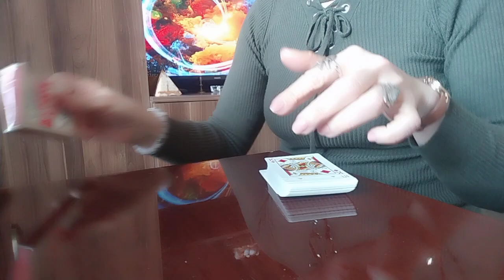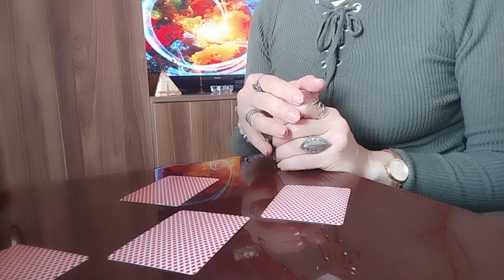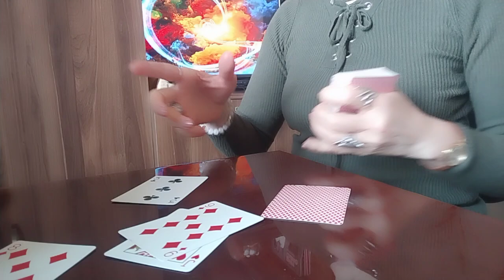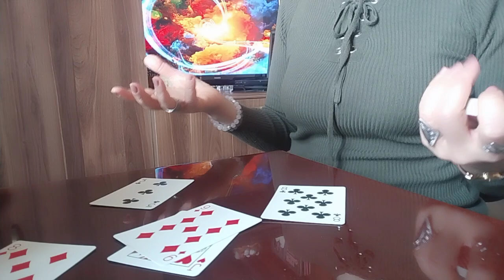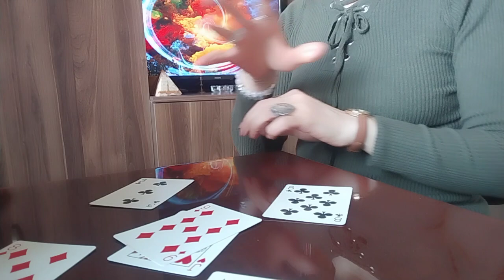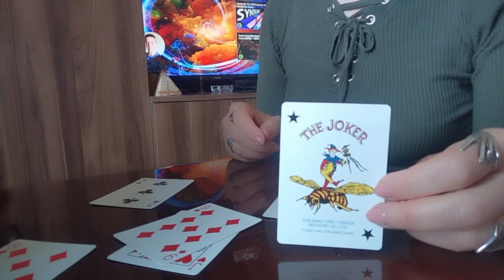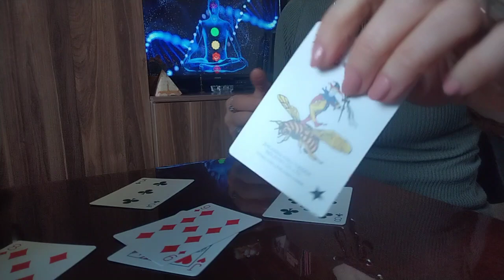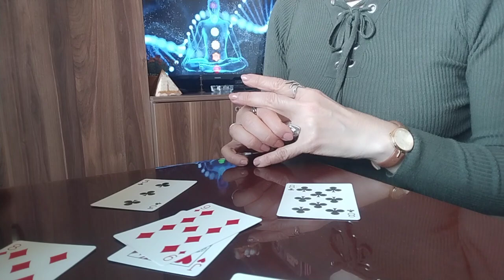ფიქრები ყველაფერზე, მიზნების ასრულებაზე/ პერსპექტივები/ოშო ძენ ტარო💒❤️✨